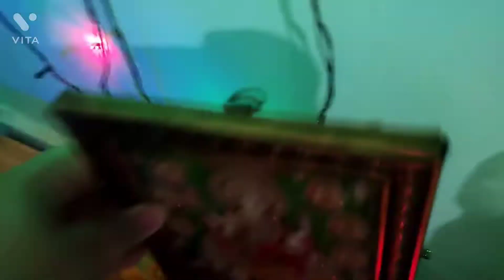My sunday work routine! पकौड़े न बने तो इस तरह बनाये कड़ी!